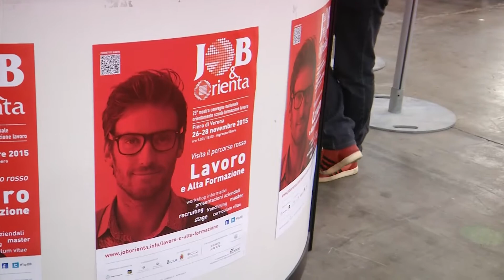I ragazzi in visita raccontano JOB&Orienta